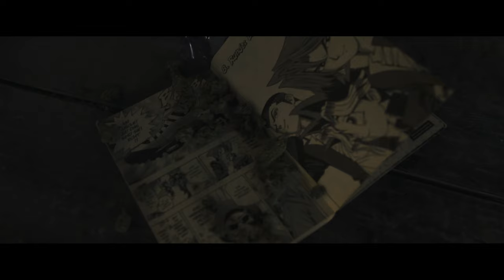Yunuz - Nick mit dem Kopf (prod. Balance Cooper)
♦ 537 RECORDS ♦

♦  directed by Daniel 'YNGYZY' Lucas & Yassin ‚THERAWPRO’ Ben Messaoud
♦  producer The RAW Project
♦  DOP Daniel Lucas, Yassin Ben Messaoud
♦  lightning by Fichte
♦  edit Yassin Ben Messaoud
♦  effects Yassin Ben Messaoud
♦  grading Yassin Ben Messaoud
♦  title & graphic design Daniel Lucas

Teilt das Video wenn es euch gefällt ! Aboniert den Kanal und bleibt

gespannt auf die kommenden Projekte von 537 Records !